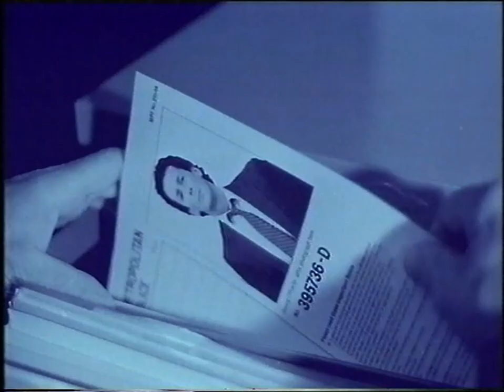The Detectives Sketch 12 ''PC Panda'' 1992 VHS Rare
The Detectives Sketch from Canned Carrott Series 2 Episode 6.

Best watched on your mobile phone or tablet.

Click the link below for more episodes of The Detectives.

Copyright:
No issues found at this time.